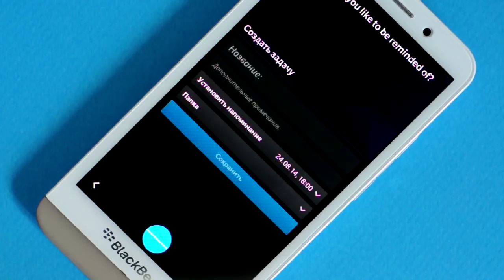Голосовой помощник BlackBerry Assistant: Напоминание